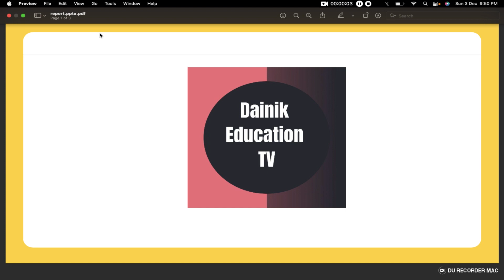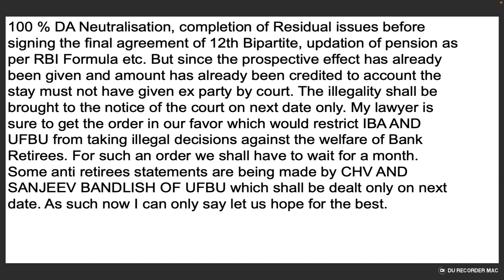100 % DA Neutralisation, completion of Residual issues before signing the final agreement 12th BPS